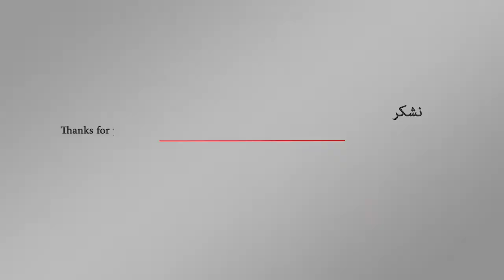بدأت في تعز.. المئات من أبناء المحافظة يخرجون إلى الشوارع إحتجاجاً على الوضع بعد إنهيار العملة المحل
خرج مئات سكان مدينة تعز اليمنية الأربعاء 3 أكتوبر الى شوارع المدينة في تظاهرات تلقائية بعد انهيار العملة المحلية في اليمن.